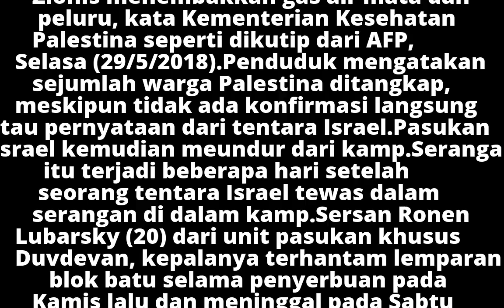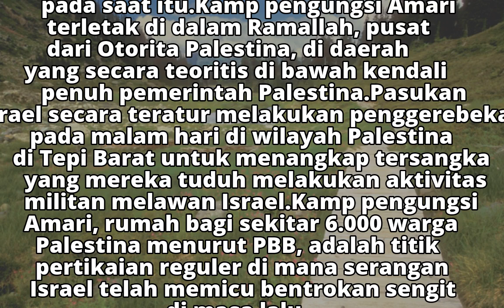Tentara Israel Serang Kamp Palestina di Tepi Barat